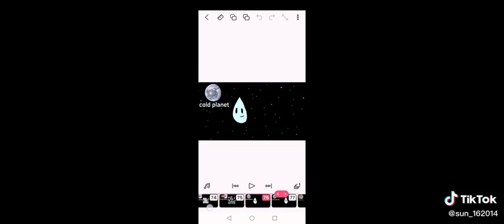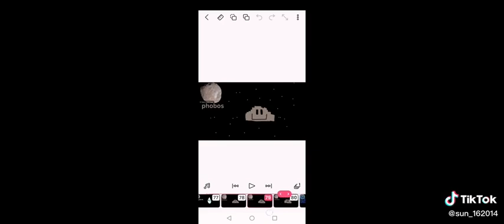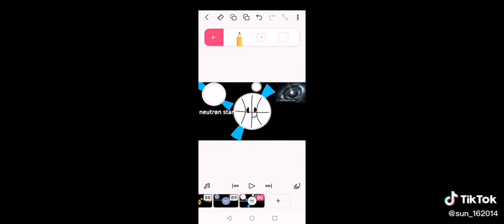BFBPlanet Band 2